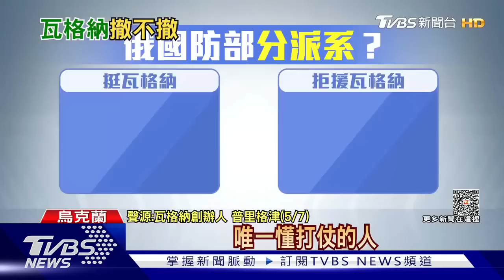俄軍巴赫姆特戰死十萬人 瓦格納改口 不撤了! ｜十點不一樣20230508@internationalNewsplus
巴赫姆特持續激戰，烏克蘭今天表示，俄軍在巴赫姆特戰役，陣亡人數已經破十萬人。而先前喊話要撤兵的瓦格納傭兵團，現在態度大轉變，說彈藥已經到手，現在不撤了。